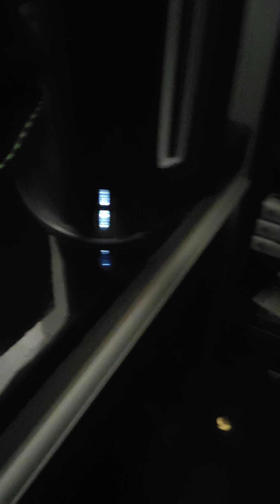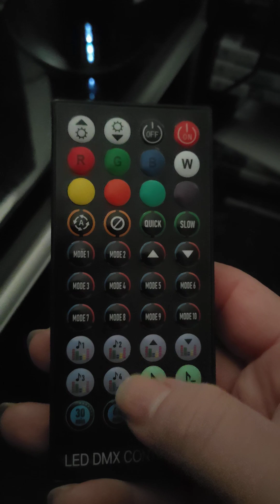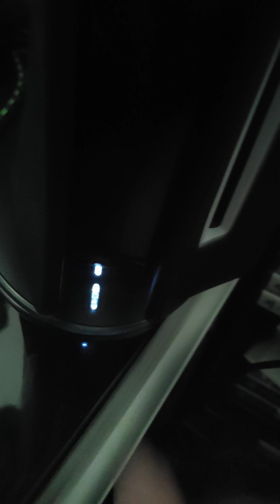ps5 cooling stand with led lights..(why not)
just a short video about the cooling stand.